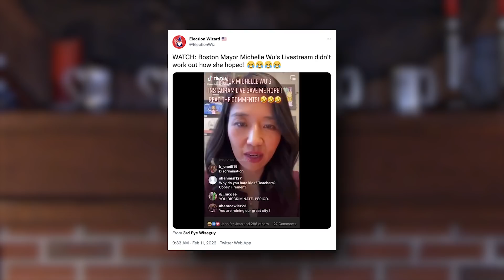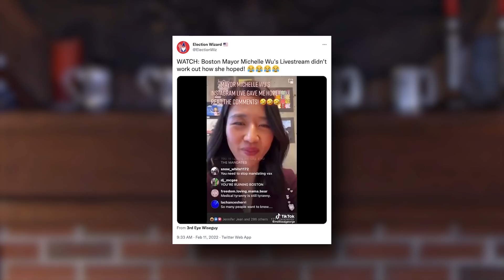Boston’s Mayor SLAMMED By Angry Residents On Livestream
Strangely, when Mayor Wu took to a livestream the other day to promote herself via “social media,” she appeared surprised that some of her Boston residents hopped on to push back.